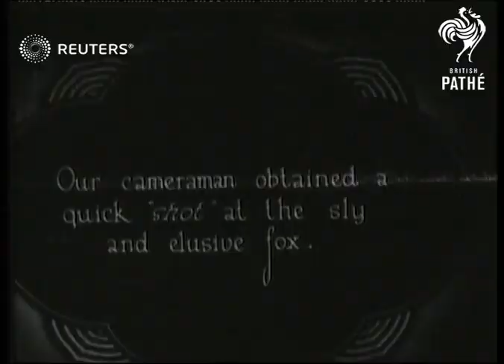Opening meet at Whaddon Chase (1924)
Fox hunt at Whadden Chase with young dogs (called cubs) and horses

Full Description:

SLATE INFORMATION: Cub Hunting

ENGLAND: Buckinghamshire: Stewkley:
EXT

STEWKLEY, ENGLAND

TITLE: MAIN TITLE

(1ft)

MLV MAN AMONGST DOGS, WALKS OFF

(6ft)

LV MAN ON HORSE RIDES OFF WITH DOGS

(15ft)

BLANK

(16ft)

DOGS AROUND HEDGES, NO GOOD

(28ft)

LV HUNT WAITING

(34ft)

LV FOX CHASED BY 2 DOGS

(38ft)

LVS AND MLVS HUNT ON THE MOVE

(121ft)

TITLE: LORD DALMENY, MASTER OF THE HUNT AND LADY DALMENY

(126ft)

MLV LORD AND LADY ON HORSES

(135ft)

LV HUNT MOVING

(139ft)

TITLE: OUR CAMERAMAN OBTAINED A QUICK SHOT AT THE SLY AND ELUSIVE FOX

(140ft)

LV FOX GOES INTO SCRUB CHASSED BY DOGS

(164ft)

Video Roll Title: Whaddon Chase Hunt: 151ft  Issue sheet title: CUB HUNTING - THE WHADDON CHASE'S OPENING MEET AT STEWKLEY
DALMENY. Lord: Meet of Whaddon Chase.

FOXHUNTING: Whaddon Chase Hunt Meet
HUNTING: Whaddon Chase Hunt
WHADDON CHASE: The Whaddon Chase

hunting, dog, foxhound, horse, nobility, blood sport, cubbing, Master of the Foxhounds, pack, field, hounds, hound, Harry Primrose, 6th Earl of Rosebery
Background: Fox hunt at Whadden Chase with young dogs (called cubs) and horses